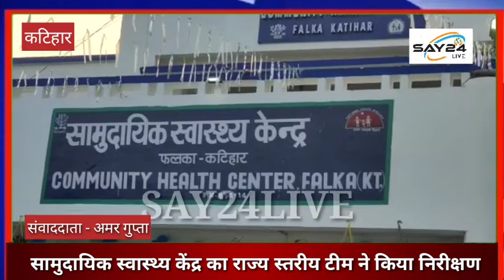सामुदायिक स्वास्थ्य केंद्र फलका का राज्य स्तरीय टीम ने किया औचक निरीक्षण..